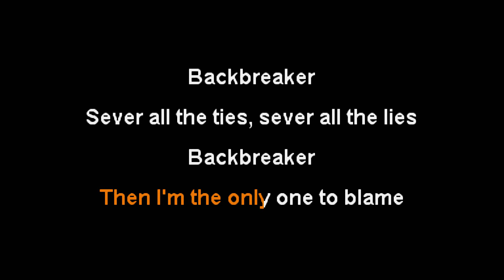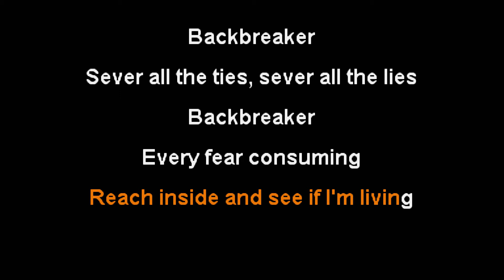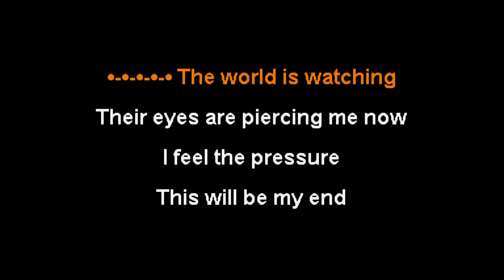Fit For A King - Backbreaker [Karaoke Instrumental]